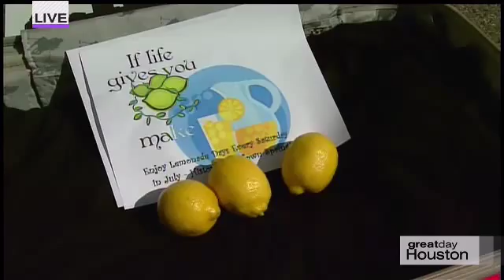Pack Your Bag Challenge: Old Town Spring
VisitHouston.com and Great Day Houston
give away a fabulous summer vacation!

Great Day Houston reporter Courtney Perna will hit the streets every Friday with fun challenges. Two people will compete for the grand prize of a Houston weekend getaway, but there will be other ways to win fantastic giveaways. The games are easy and most of all, fun!

Can't make it out this week? No problem! You now have a chance to win a staycation from home. Simply register your information here at a chance to win a La Torretta Lake Resort and Spa escape, a family four pack to Space Center Houston as well as a pair of Houston CityPASSes!

for contest details and information.